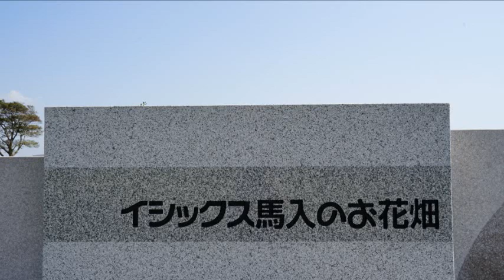2019 神奈川 平塚 イシックス馬入のお花畑 コスモス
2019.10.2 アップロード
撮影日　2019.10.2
音　楽   Crazy He Calls Me  *  Karen Aoki